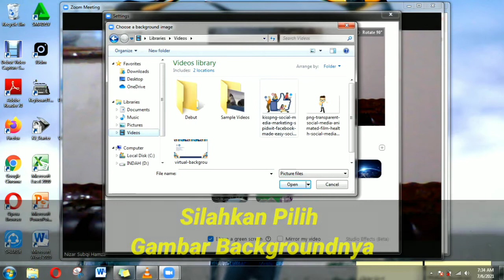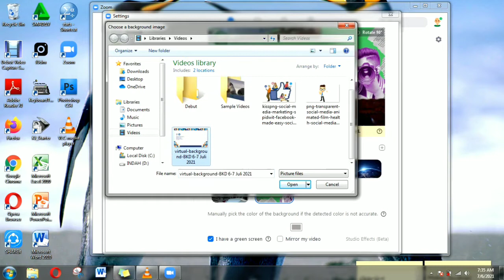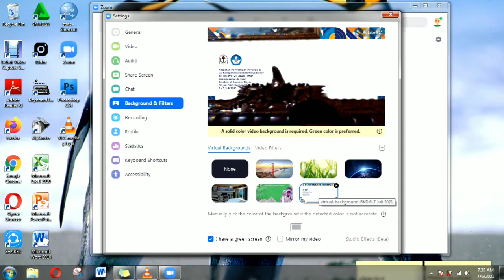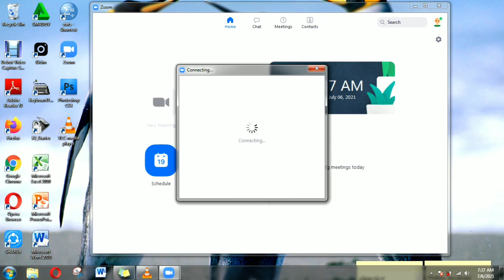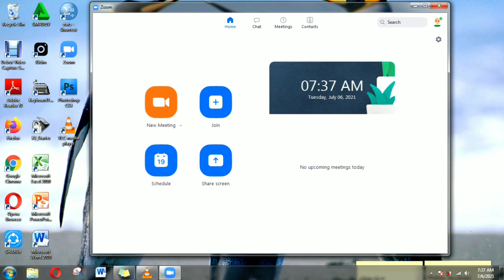Cara Mengganti Background Zoom Terbaru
Cara Mengganti Background Virtual Zoom
Cara Mengganti Nama profil di Aplikasi Zoom
Cara Ganti Background Background Video dan Foto Zoom